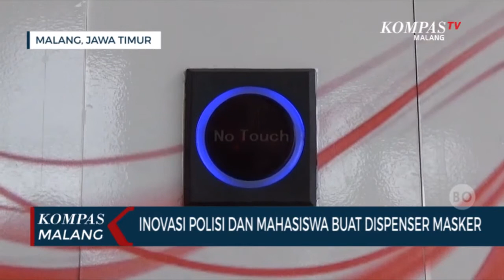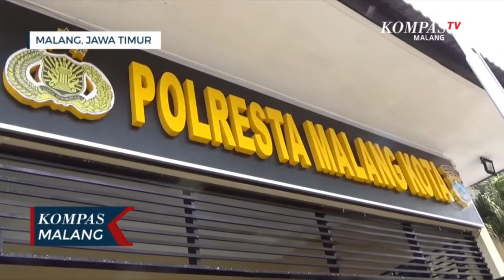Dispenser Masker Berteknologi Tanpa Sentuh, Inovasi Mahasiswa dan Polresta Malang Kota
MALANG, KOMPAS.TV-Polresta Malang Kota dan sekelompok mahasiswa Universtas Brawijaya Malang berinovasi membuat dispenser masker.

Dispenser ini adalah boks berisikan masker dan hand sanitizer yang menggunakan teknologi tanpa sentuh atau "no touch".

Inovasi ini digagas oleh Kapolresta Malang Kota AKBP Budi Hermanto dan kemudian diwujudkan oleh tiga mahasiswa Fakultas Teknik Universitas Brawijaya Malang, Alfian Fitrayansah, Adam Farel, dan Muhammad Wahyusuf.

"Kami mengapresiasi karya mahasiswa ini. Karena berguna juga untuk masyarakat. Semoga bisa diikuti karya-karya lain dari mahasiswa di masa pandemi ini" ujar Kapolresta, Kamis (14/10/2021).

Pembuatan dispenser masker ini didorong akan kebutuhan masker dan hand sanitizer yang menjadi komponen protokol kesehatan yang penting selama pandemi covid-19.

Memanfaatkan teknologi tanpa sentuh, cara kerja dispenser ini sederhana, hanya menghadapkan telapak tangan ke tombol dispenser. Maka masker dan hand sanitizer akan keluar dengan sendirinya.

"Menggunakan dua sensor input, pertama sensor untuk mengeluarkan masker dan sensor kedua yakni Hcsr. Sisa masker dan hand sanitizer juga akan terlihat di layar counter dispenser" terang Ketua tim Alfian.

Dispenser masker ini disebar di tiga titik di Kota Malang. Diharap dispenser masker ini bisa segera diproduksi secara massal.